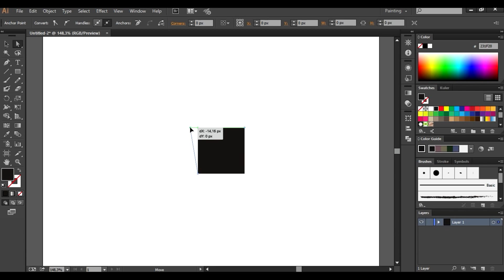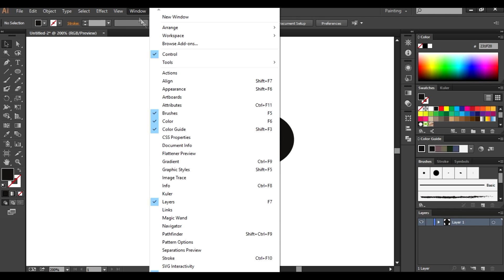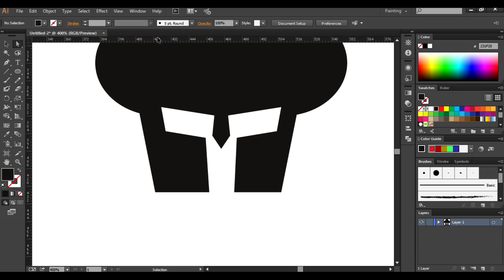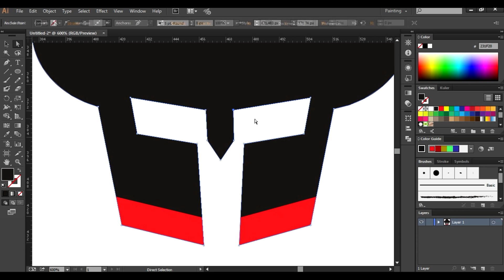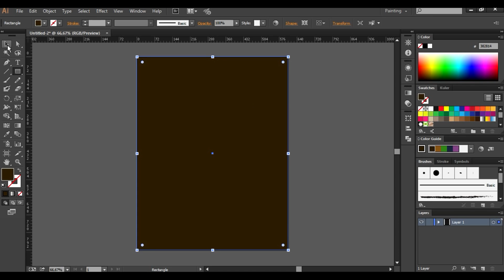How to Design Logos on Adobe Illustrator - Medieval Chef Logo Mark by Cheymarketing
Hello everyone, let's talk what I'm gonna do, in this case is
a very easy flat logo.

Follow the Step by Step Guide:

1) Let's start creating a new file.
FILE - NEW - Size: LETTER. Units: PIXELS.
Color mode: RGB. Raster Effects: High 300 per pixel
and ok.

2) First I'm gonna zoom a little and we're gonna create
a square with the rectangle tool. We're gonna change
the outline with the fill and remove the line.

Select the rectangle tool and we're gonna to create
a square. SHIFT+ALT to have a proportionally shape.

3) With the direct tool let's go to grab a upside corner
and make a expand, we're gonna do the same thing in the
other side.

We arranged a little the shape

4) Now, we're gonna create a ellipse with the ellipse tool
we don't need this proportionally. Move to the other shape
and duplicate dragging the ellipse while we pressed
SHIFT to move in the same direction and ALT to duplicate
the shape. And we're gonna do another duplicate.

5) We're gonna select the select tool and go to this panel
and select the PATHFINDER, if yo don't have the pathfinder
here, go to WINDOW and select PATHFINDER. Select all
the shapes and click in the first option "UNITE" to
make one shape and let's put this in a side for a while.

6) Now we're gonna select the pen tool with this let's go
to do the front view of a medieval helmet.

7) Now we have this side, select the select tool, change
the fill with the outline to better view and we copy
with CTRL+C or CMND+C with MAC and paste in front with
CTRL+F or CMND+F.

8) Now, we go to OBJECT - TRANSFORM - REFLECT and select
VERTICAL and OK to have the other side,
and select the pen tool to unite the both sides.

9) Now select the shape and put in front the other shape,
select both shape with SHIFT+CLICK and go to PATHFINDER,
and select the second option "MINUS FRONT".

10) We modify a little the shape with the DIRECT TOOl.

11) Now, press CTRL+R or CMND+R to release the rulers tool or
go to VIEW  RULERS  SHOW RULERS.

12) Now we dragged from the side to have a vertical line and
put in the middle of the shape. We're gonna do the
same thing from up to have a horizontal line.

13) Select the DIRECT TOOL to modify the shape to give her
more form of a helmet.

14) Select the pen tool to give her a little more of details.
We change the colour and dragged from up to do the
same thing in the other side equally.

15) Now delete the lines, to do this, we go VIEW - GUIDES
 CLEAR GUIDES.

16) Modify the shape a little more.

17) Now select all the shapes and cut with CTRL+X or CMND+X

18) We're gonna make a background. To do this select the
rectangle tool, we change the colour and create a new layer,
block the first layer and paste the shape with CTRL+F or CMND+F.

19) Select the hat and we change the colour to white.

20) Now, block the second layer and unblock the first one

21) Now we're gonna create a shadow. Select the pen tool to do this.

22) Change the colour and put a little more darker.

23) And it's done. We got a flat logo for a chef specialized in
medieval food.